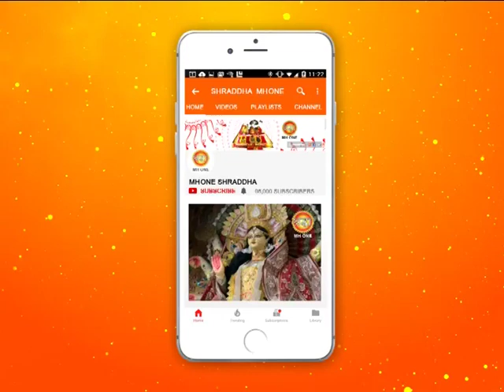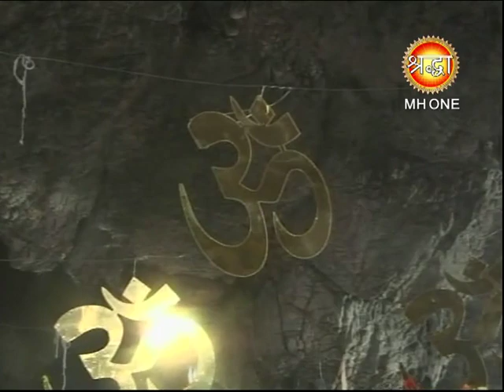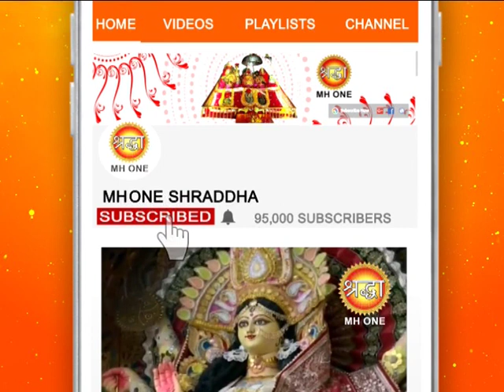शिव खोड़ी सम्पूर्ण प्रातः आरती || Shiv Khori Morning Aarti || 22 March 2019 || Shraddha MH One